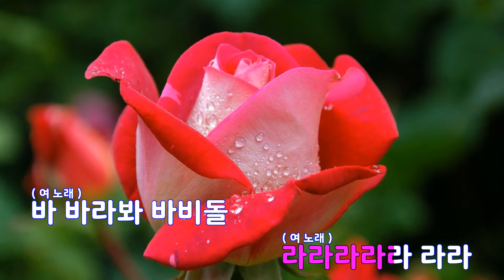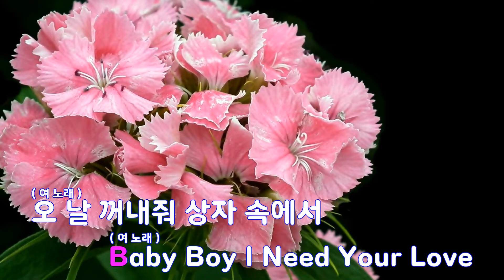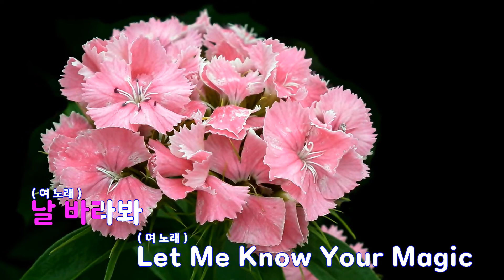[은성 반주기] 바비돌 - 송지은(Secret)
바비돌 - 송지은(Secret)
작사 ː 박수석.박은우, 작곡 ː 박수석.박은우